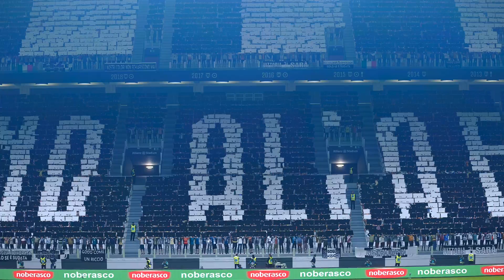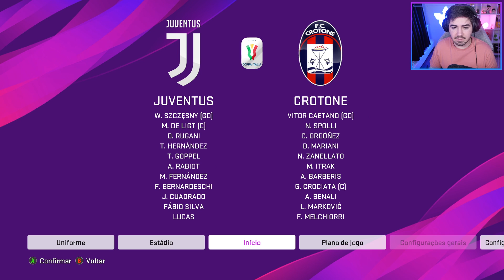O NOVO CRAQUE DO BARCELONA HUMILHOU A JUVENTUS!!! RUMO AO ESTRELATO EPI - 91